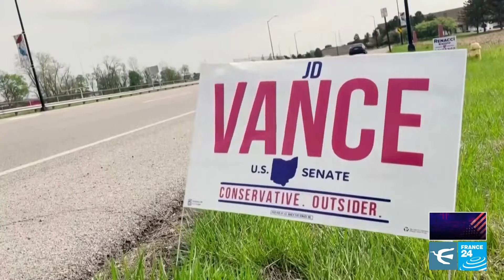Donald Trump eligió su compañero de fórmula para las elecciones de noviembre • Vía FRANCE 24 Español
Donald Trump, expresidente de Estados Unidos y ahora nominado oficialmente por el Partido Republicano como candidato presidencial de los comicios de noviembre, eligió al senador de Ohio, J.D. Vance, como su fórmula vicepresidencial. Una apuesta del republicano que puede ser criticada por el pasado de Vance, ya que el senador, de 39 años, fue un feroz crítico de quien es ahora su compañero en la lucha por la Casa Blanca.

Noticias de Argentina y del mundo 🌎